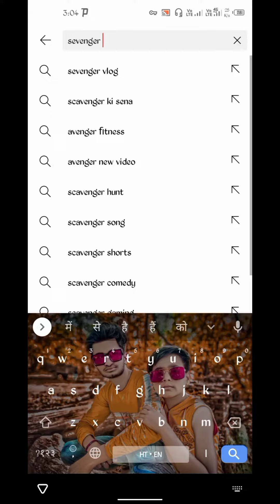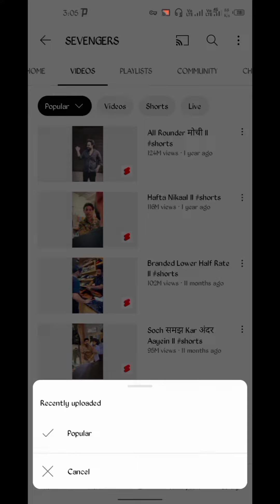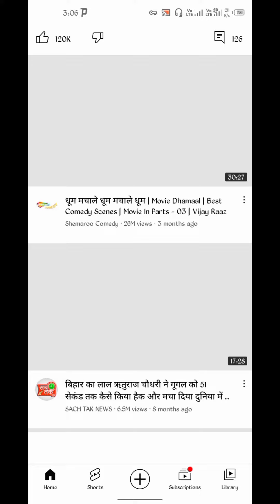1 वीडियो से ही Channel Monetize💲सही तरीका देखो | How To Enable Youtube Channel Monetization ?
How To Monetize Youtube Channel | Channel Monetize Kaise Kare 2022

Topic 💥
आपकी इस वीडियो में मैंने बताया है कि एक ही वीडियो में चैनल मोनेटाइज कैसे करें। इस वीडियो में एकyoutube चैनल का रूप भी दिया।

Monetize
monetization
monetize kaise kare
youtube monetization
monetization enable
monetization apply
2022 mobile youtube channel monetize kaise karen

💥💥Social Media Links:
I'm on Instagram as @rider_prince_patel. Install the app to follow my photos and videos.

_______________________________________________Suyash Verma
From -lmp Up ( India ) # Sanju bhaiya